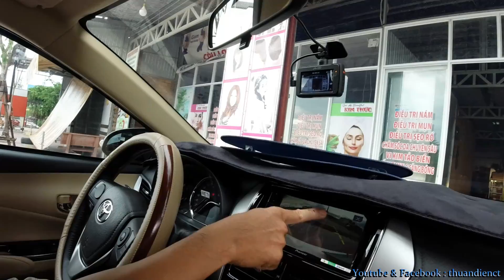Từ Nông Thôn Ra Thành Thị !... ( Lưu kĩ niệm Toyota Vios 1.5G _ 29.09.2020 _ 13.08.2020 al ).